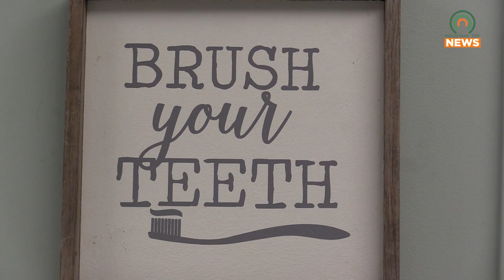Signature Smilz to Offer Free Dental Screenings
Signature Smilz in Pikeville will be offering free dnetal screenings for anyone under 18 years of age this Tuesday.